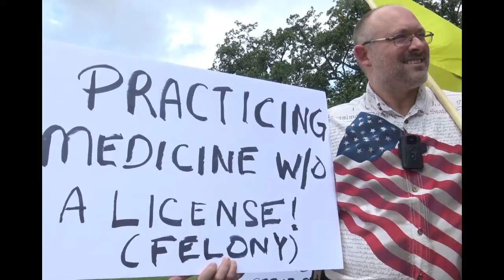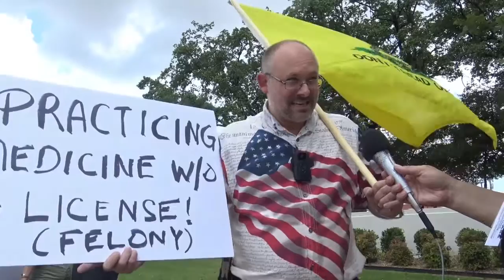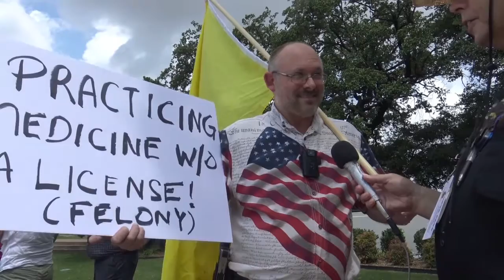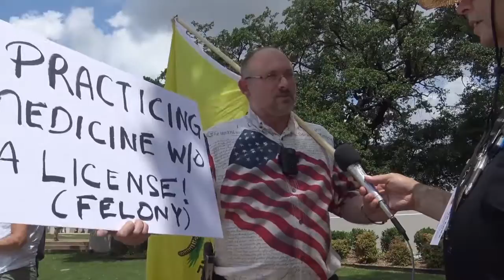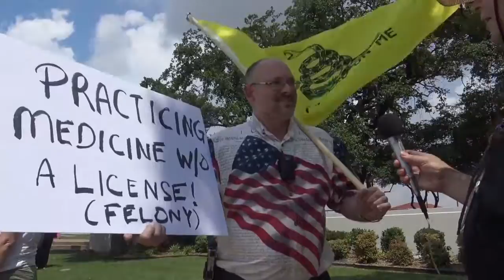City of Dallas practicing Medicine without a License, 2016.06.11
Descriptions:

Love your children don’t poison them.
Drink water and be medicated with Dallas City water.